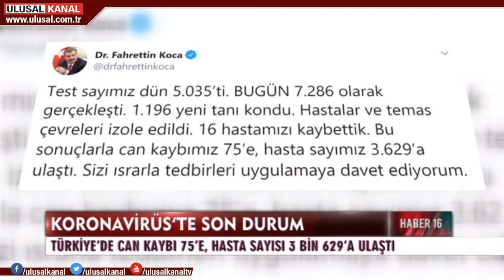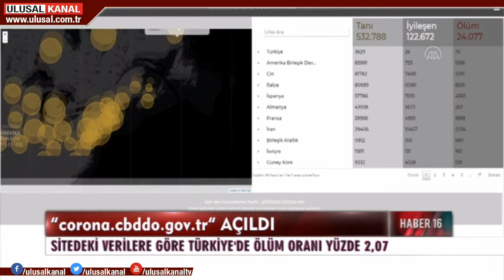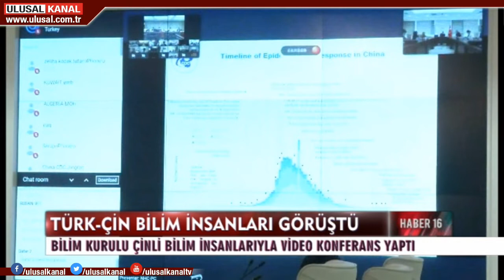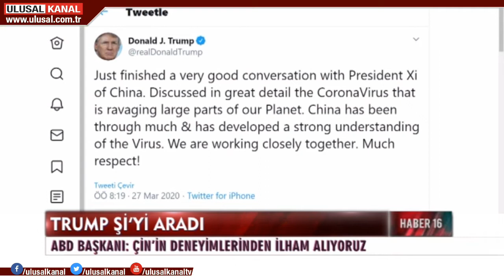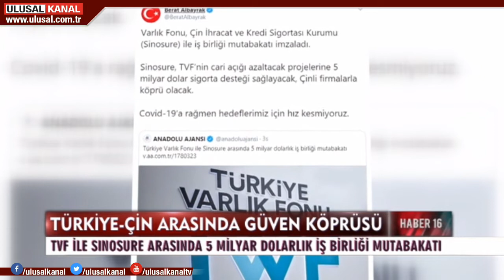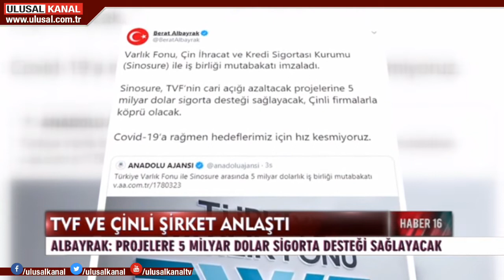Haber 16:00- 27 Mart 2020- Yeşim Eryılmaz- Ulusal Kanal